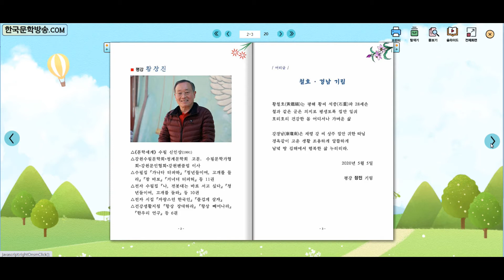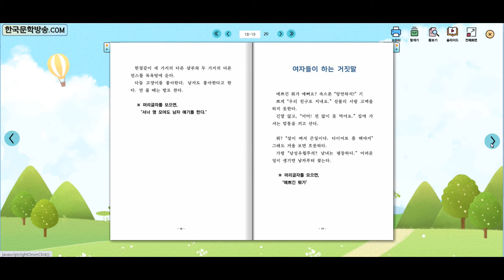철경 꿈 / 황장진 건강생활지침 (전자책)